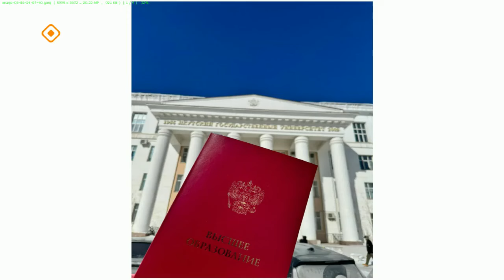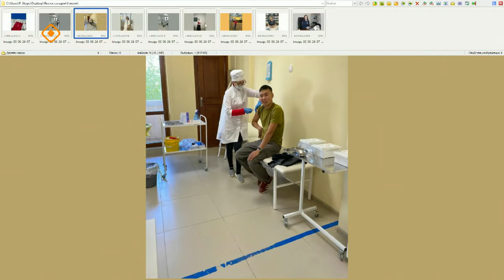«Якутск сегодня» (06.06.24)